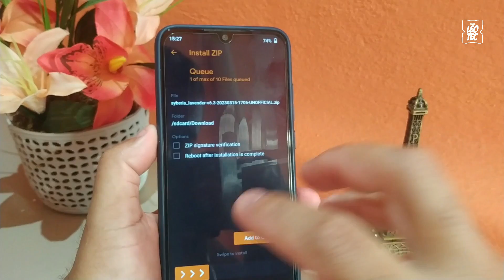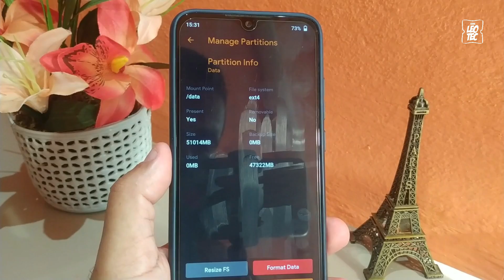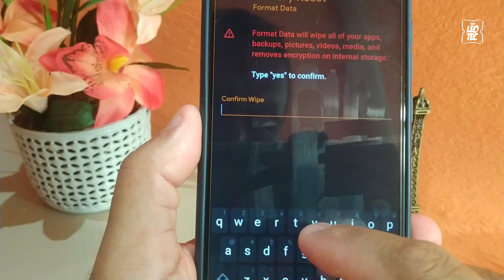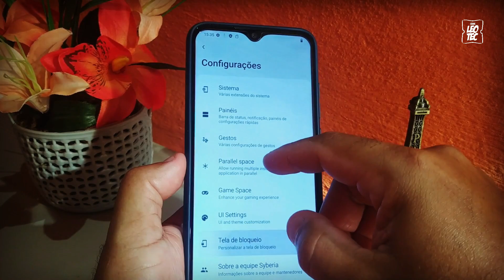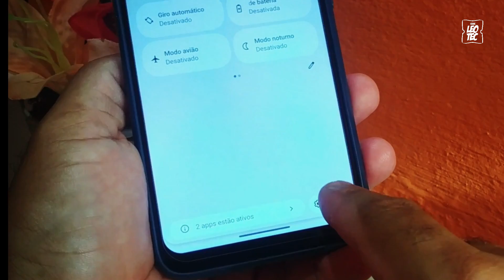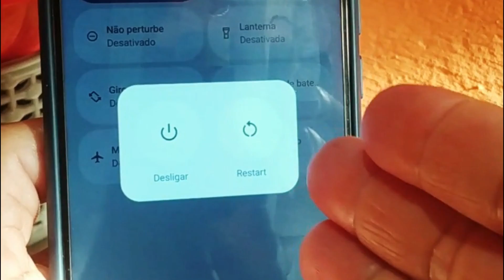🔽BAIXE AGORA! REDMI NOTE 8 | NOTE 7 | MI 8 LITE | POCO F4 🔵SYBERIA ANDROID 13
_ATIVE O SINO E DEIXE AQUELE LIKE_

INSCREVA SE PARA 🔓DESBLOQUEAR O LINK PARA DOWNLOAD. DEPOIS É SÓ VOLTAR QUE  VAI FICAR VERDE E LIBERADO O LINK PRONTO PARA BAIXAR.

✅COMO SE BAIXA? ROM AQUI NO CANAL APRENDA